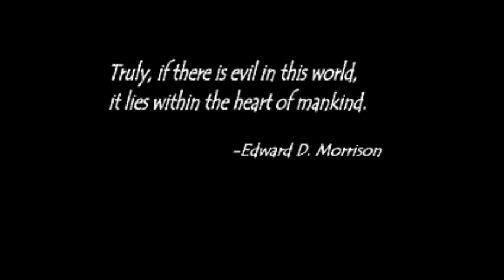Tales of Phantasia Part 1: Where Everything Goes Horribly Wrong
The beginning of an old but good game, Tales of Phantasia. This is a stream, so I will be talking to people chatting with me during the video.